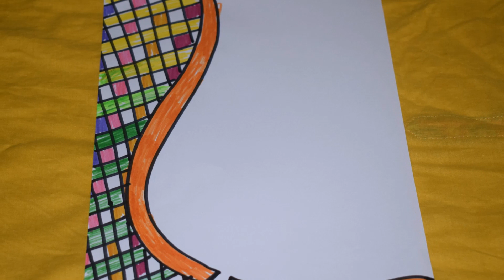best IDEAS for KIDS_best IDEAS for KIDS_beautiful cover page ideas _easy & simple ideas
best IDEAS for KIDS